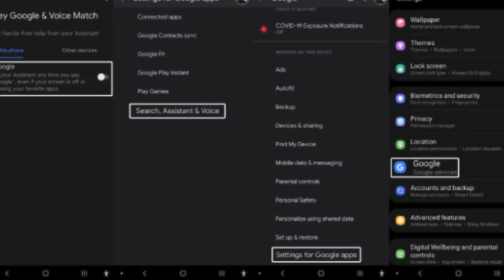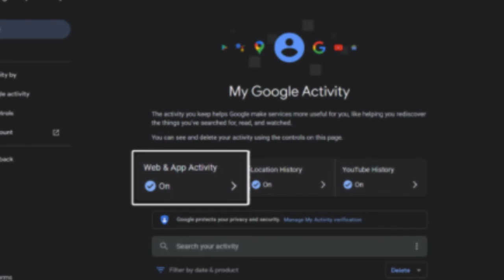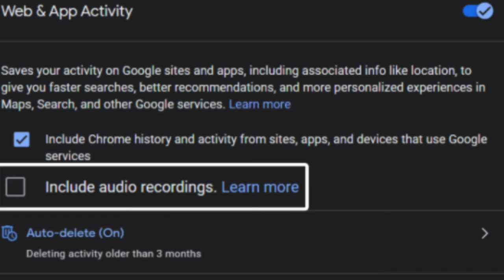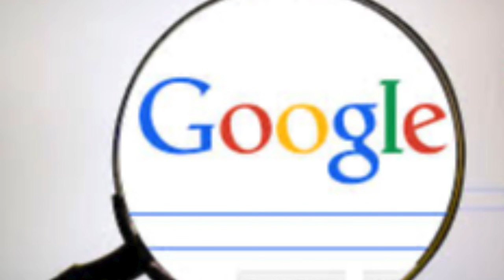Quelle est la réalité de Google qui nous écoute? Et comment peut on l’en empêcher?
Vous pouvez accéder à tous les enregistrements que Google peut avoir pris et conservé, dans le cas où vous n’êtes pas au courant de ces enregistrements, vous serez surpris de les entendre comme vous entendrez une voix, mais vous ne vous en souvenez peut-être pas lorsque vous dites que, parce que ces courts enregistrements sont tirés de vos conversations quotidiennes, suivez les étapes suivantes pour les atteindre :